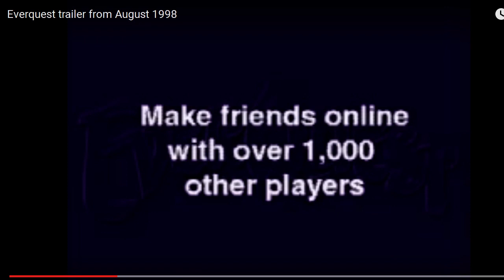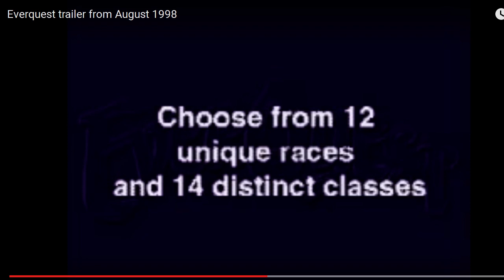Everquest 1999 Launch Trailer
This trailer was created by 989 Studios for the release of Everquest in 1999